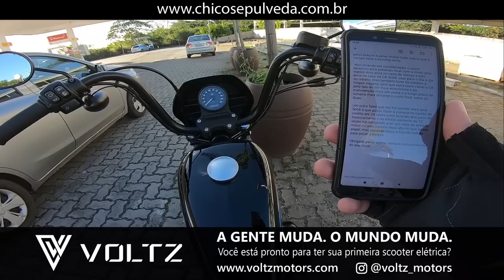Honda CB 500X ou Kawasaki Versys 650